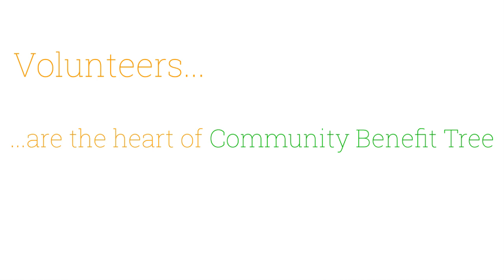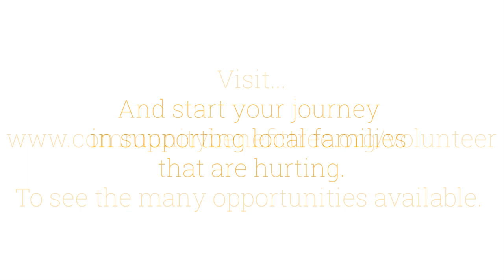Volunteer video 2020 final 720